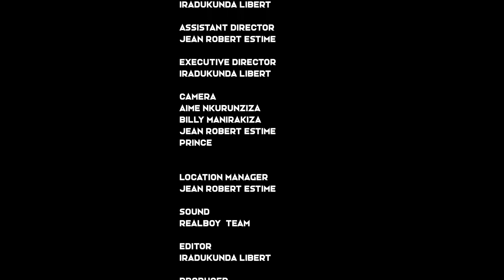DIVORCE 2 Full Movie2024/Agasobanuye🔥Umuriro uratse-Libert Nsoro/Cadeau Ravelle abijemwo…Raba nawe